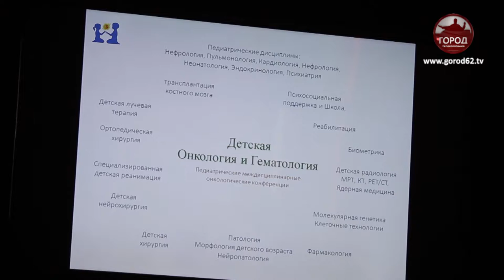25 лет центру гематологии, онкологии и иммунологии РязГМУ